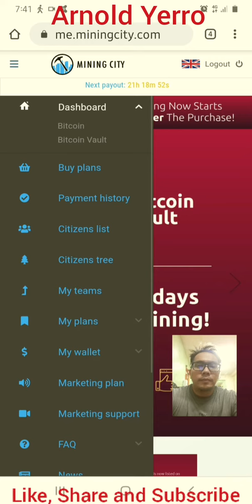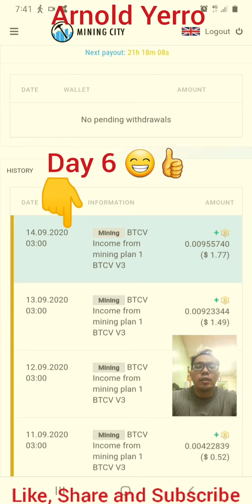Day 6 - Passive Income. Mining City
Good day if you want to know more good business opportunity about mining city, passive, active, and trading. Kindly click the link below or PM me.